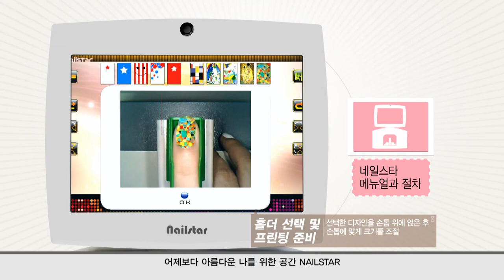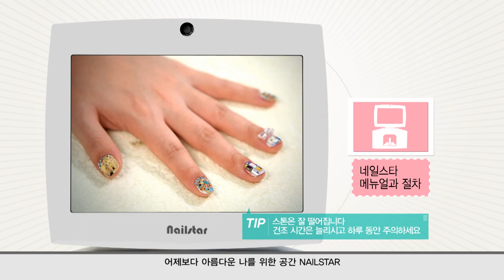네일스타의 간단한 시술과정 공개 !! [파나스]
파나스 네일스타의 간단한 시술과정입니다.
블로그를 통해 더 자세한 내용을 확인하실 수 있습니다.
감사합니다.